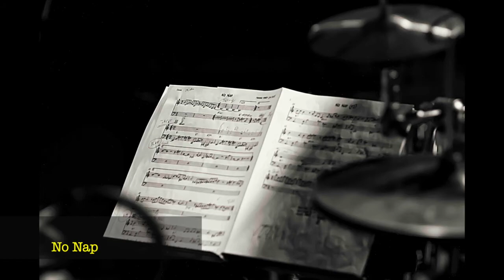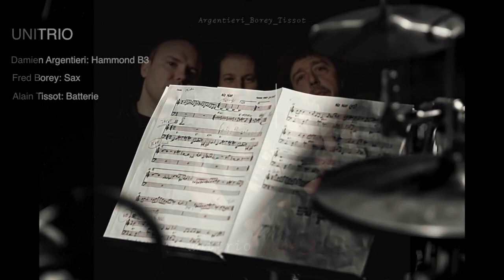UNITRIO "Page 2" Trailer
par UNITRIO (Extraits de l'album "PAGE 2") paru chez Altrisuoni. Damien Argentieri, orgue Hammond B3 / Frédéric Borey, sax / Alain Tissot, batterie composition